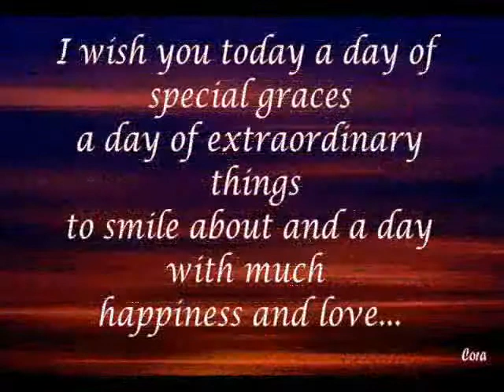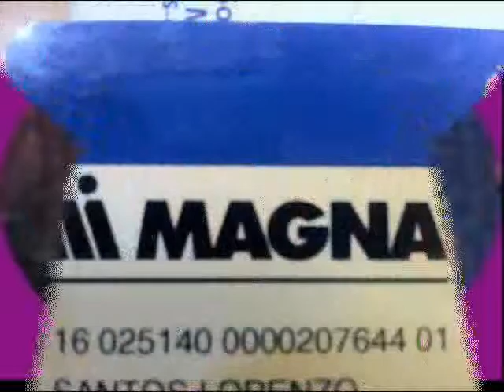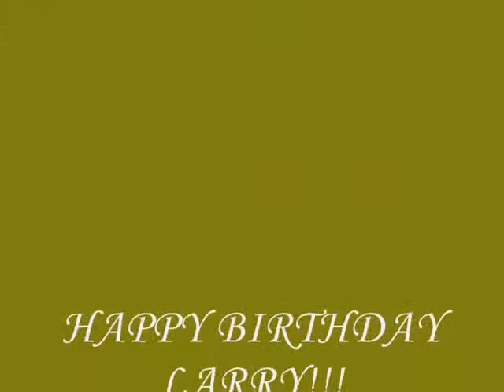Happy Birthday Friend